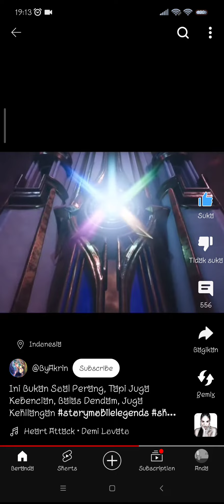nwnwnk nwnwj w wbj🤭😯 nwnwj wbjwk sbbsj sbabj a n 🇮🇩❤️ nwnnk abab» nwnnj a 🙏🏻